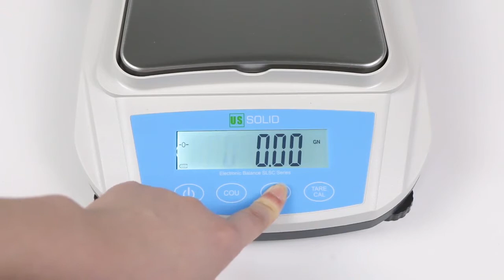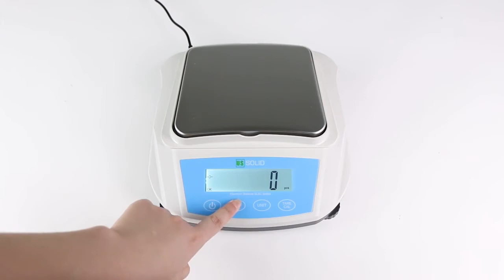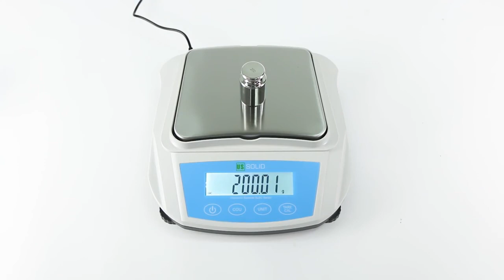Digital precision balance for 0 01 g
This kind of digital precision balance can measure from 100 g to 2000 g and the precision is 0.01 g.It support for checking weighing and piece counting function.In addition, it also have overload protection.Click here if you want it